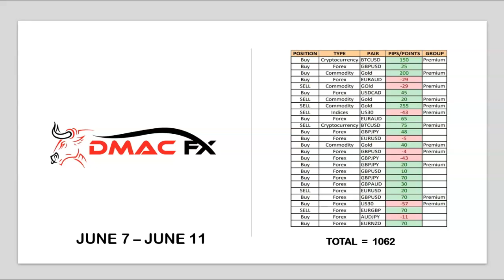June 2021 Monthly Results: 16514 Pips!